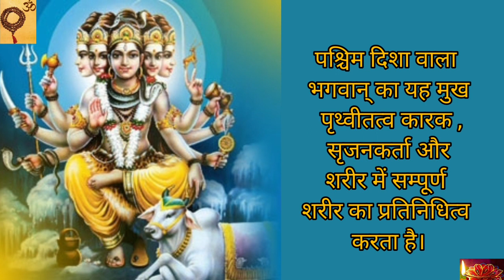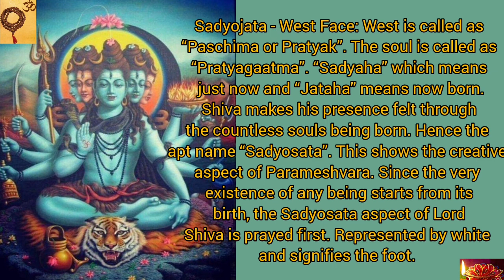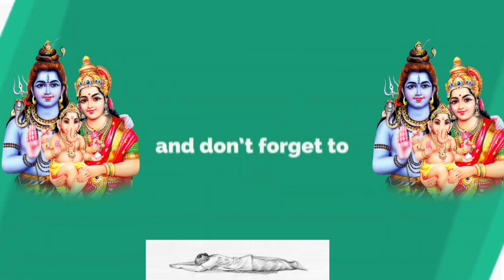Om Sadho Jataye Namah 1008 Times Fast | ॐ साधो जातये नम:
जानें भगवान शिव के पंचमुख स्वरूप

जगत के कल्याण की कामना से भगवान सदाशिव के विभिन्न कल्पों में अनेक अवतार हुए जिनमें उनके सद्योजात, वामदेव, तत्पुरुष, अघोर और ईशान अवतार प्रमुख हैं । ये ही भगवान शिव की पांच विशिष्ट मूर्तियां हैं ।

भगवान शिव का विष्णुजी से अनन्य प्रेम है । शिव तामसमूर्ति हैं और विष्णु सत्त्वमूर्ति हैं, पर एक-दूसरे का ध्यान करने से शिव श्वेत वर्ण के और विष्णु श्याम वर्ण के हो गये ।

ऐसा माना जाता है कि एक बार भगवान विष्णु ने अत्यन्त मनोहर किशोर रूप धारण किया । उस मनोहर रूप को देखने के लिए चतुरानन ब्रह्मा, बहुमुख वाले अनन्त, सहस्त्राक्ष इन्द्र आदि देवता आए । उन्होंने एकमुख वालों की अपेक्षा भगवान के रूपमाधुर्य का अधिक आनन्द लिया । यह देखकर भगवान शिव सोचने लगे कि यदि मेरे भी अनेक मुख व नेत्र होते तो मैं भी भगवान के इस किशोर रूप का सबसे अधिक दर्शन करता । भगवान शिव के मन में इस इच्छा के उत्पन्न होते ही वे पंचमुख हो गए ।

पांच मुखों के कारण शिव कहलाते हैं ‘पंचानन’ और ‘पंचवक्त्र’।

भगवान शिव के पांच मुख सद्योजात, वामदेव, तत्पुरुष, अघोर और ईशान हुए और प्रत्येक मुख में तीन-तीन नेत्र बन गए । तभी से वे ‘पंचानन’ या ‘पंचवक्त्र’ कहलाने लगे । भगवान शिव के पांच मुख चारों दिशाओं में और पांचवा मध्य में है ।

1. भगवान शिव के पश्चिम दिशा का मुख सद्योजात है । यह बालक के समान स्वच्छ, शुद्ध व निर्विकार हैं ।

ओम साधो जातये नम:।।

2. उत्तर दिशा का मुख वामदेव है । वामदेव अर्थात् विकारों का नाश करने वाला ।

ओम वाम देवाय नम:।।

3. दक्षिण मुख अघोर है । अघोर का अर्थ है कि निन्दित कर्म करने वाला । निन्दित कर्म करने वाला भी भगवान शिव की कृपा से निन्दित कर्म को शुद्ध बना लेता है ।

ओम अघोराय नम:।।

4. भगवान शिव के पूर्व मुख का नाम तत्पुरुष है । तत्पुरुष का अर्थ है अपने आत्मा में स्थित रहना ।

ओम तत्पुरूषाय नम:।।

5. ऊर्ध्व मुख का नाम ईशान है । ईशान का अर्थ है स्वामी ।

ओम ईशानाय नम:।।

भगवान शंकर के पांच मुखों में ऊर्ध्व मुख ईशान दुग्ध जैसे रंग का, पूर्व मुख तत्पुरुष पीत वर्ण का, दक्षिण मुख अघोर नील वर्ण का, पश्चिम मुख सद्योजात श्वेत वर्ण का और उत्तर मुख वामदेव कृष्ण वर्ण का है ।

शिवपुराण में भगवान शिव कहते हैं सृष्टि, पालन, संहार, तिरोभाव और अनुग्रह मेरे ये पांच कृत्य (कार्य) मेरे पांचों मुखों द्वारा धारित हैं ।

भगवान शिव की पांच विशिष्ट मूर्तियां (मुख) विभिन्न कल्पों में लिए गए उनके अवतार हैं

जगत के कल्याण की कामना से भगवान सदाशिव के विभिन्न कल्पों में अनेक अवतार हुए जिनमें उनके सद्योजात, वामदेव, तत्पुरुष, अघोर और ईशान अवतार प्रमुख हैं । ये ही भगवान शिव की पांच विशिष्ट मूर्तियां (मुख) हैं । अपने पांच मुख रूपी विशिष्ट मूर्तियों का रहस्य बताते हुए भगवान शिव माता अन्नपूर्णा से कहते हैं ब्रह्मा मेरे अनुपम भक्त हैं । उनकी भक्ति के कारण मैं प्रत्येक कल्प में दर्शन देकर उनकी समस्या का समाधान किया करता हूँ ।

श्वेतलोहित नामक उन्नीसवें कल्प में ब्रह्मा सृष्टि रचना के ज्ञान के लिए परब्रह्म का ध्यान कर रहे थे । तब भगवान शंकर ने उन्हें अपने पहले अवतार ‘सद्योजात रूप’ में दर्शन दिए । इसमें वे एक श्वेत और लोहित वर्ण वाले शिखाधारी कुमार के रूप में प्रकट हुए और ‘सद्योजात मन्त्र’ देकर ब्रह्माजी को सृष्टि रचना के योग्य बनाया ।

रक्त नामक बीसवें कल्प में रक्तवर्ण ब्रह्मा पुत्र की कामना से परमेश्वर का ध्यान कर रहे थे । उसी समय उनसे एक पुत्र प्रकट हुआ जिसने लाल रंग के वस्त्र-आभूषण धारण किये थे । यह भगवान शंकर का ‘वामदेव रूप’ था और दूसरा अवतार था जो ब्रह्माजी के जीव-सुलभ अज्ञान को हटाने के लिए तथा सृष्टि रचना की शक्ति देने के लिए था ।

भगवान शिव का ‘तत्पुरुष’ नामक तीसरा अवतार पीतवासा नाम के इक्कीसवें कल्प में हुआ। इसमें ब्रह्मा पीले वस्त्र, पीली माला, पीला चंदन धारण कर जब सृष्टि रचना के लिए व्यग्र होने लगे तब भगवान शंकर ने उन्हें ‘तत्पुरुष रूप’ में दर्शन देकर इस गायत्री-मन्त्र का उपदेश किया

‘तत्पुरुषाय विद्महे महादेवाय धीमहि तन्नो रुद्र: प्रयोदयात् ।’

इस मन्त्र के अद्भुत प्रभाव से ब्रह्मा सृष्टि की रचना में समर्थ हुए।

▪️शिव नामक कल्प में भगवान शिव का ‘अघोर’ नामक चौथा अवतार हुआ । ब्रह्मा जब सृष्टि रचना के लिए चिन्तित हुए, तब भगवान ने उन्हें ‘अघोर रूप’ में दर्शन दिए । भगवान शिव का अघोर रूप महाभयंकर है जिसमें वे कृष्ण-पिंगल वर्ण वाले, काला वस्त्र, काली पगड़ी, काला यज्ञोपवीत और काला मुकुट धारण किये हैं तथा मस्तक पर चंदन भी काले रंग का है । भगवान शंकर ने ब्रह्माजी को ‘अघोर मन्त्र’ दिया जिससे वे सृष्टि रचना में समर्थ हुए ।

▪️विश्वरूप नामक कल्प में भगवान शिव का ‘ईशान’ नामक पांचवा अवतार हुआ । ब्रह्माजी पुत्र की कामना से मन-ही-मन शिवजी का ध्यान कर रहे थे, उसी समय सिंहनाद करती हुईं सरस्वती सहित भगवान ‘ईशान’ प्रकट हुए जिनका स्फटिक के समान उज्ज्वल वर्ण था । भगवान ईशान ने सरस्वती सहित ब्रह्माजी को सन्मार्ग का उपदेश देकर कृतार्थ किया ।

भगवान शिव के इन पंचमुख के अवतार की कथा पढ़ने और सुनने का बहुत माहात्म्य है । यह प्रसंग मनुष्य के अंदर शिव-भक्ति जाग्रत करने के साथ उसकी समस्त मनोकामनाओं को पूरी कर परम गति देने वाला है।